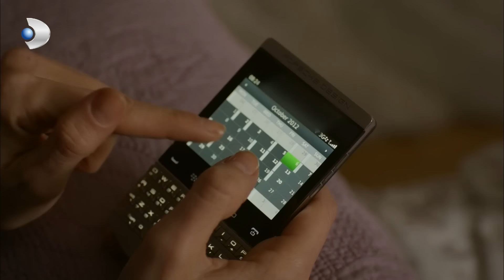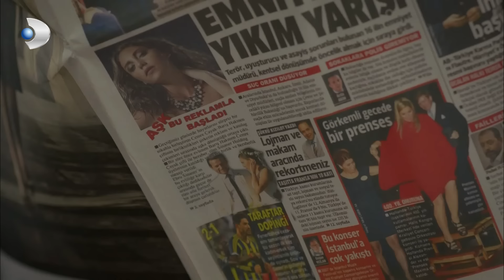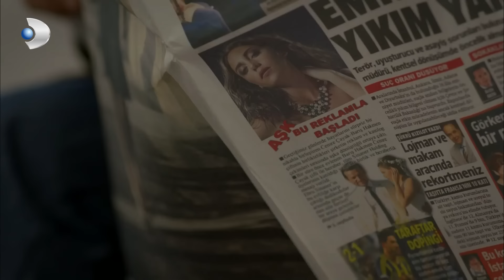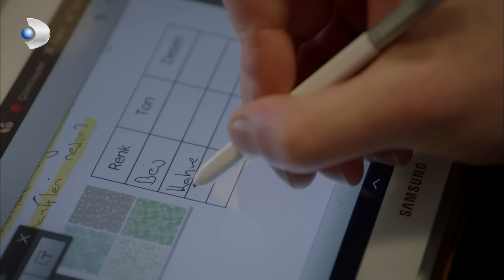Kuzey Guney - Épisode 121